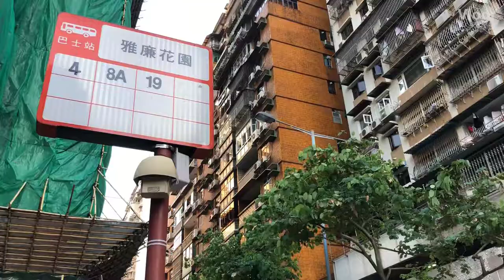Macau Vlog -1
KOI bubble tea, broken church